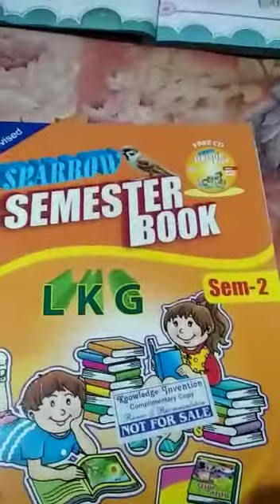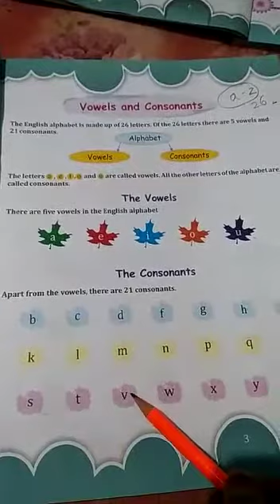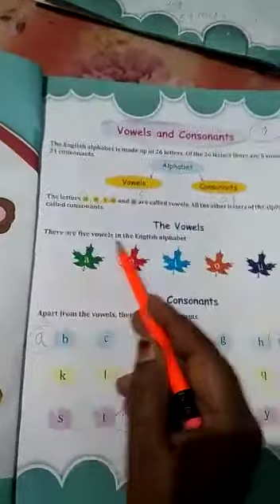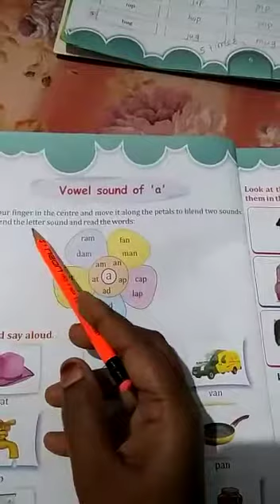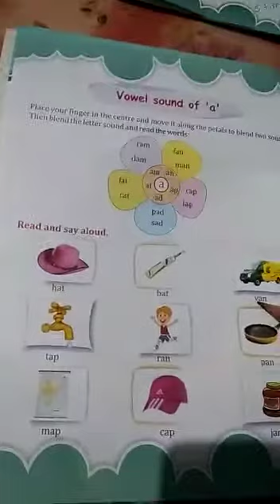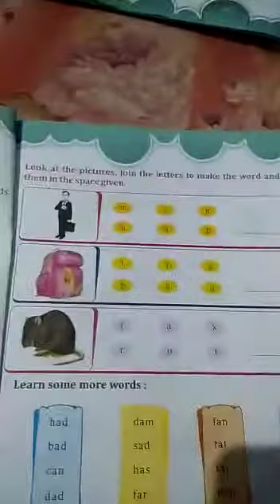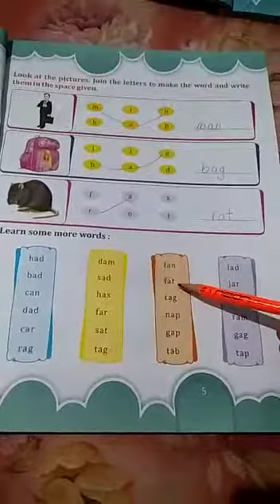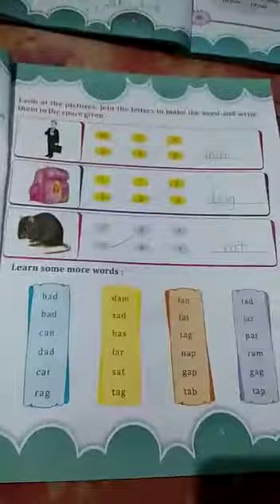L K G. 12th Dec 2020